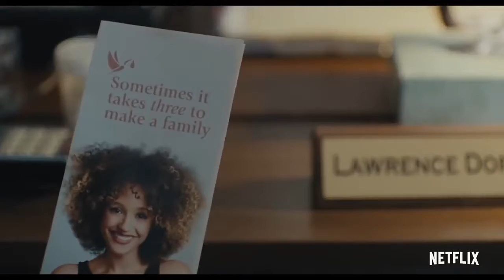Private Life | Official Trailer (2018) [HD] Netflix Show